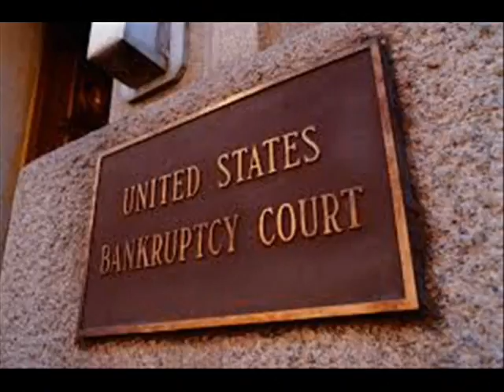Business Bankruptcy Attorney Chicago IL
When you meet with one of our helpful lawyers, we gather accurate information on your finances and discuss your options. We give you the information you need to make an informed decision as to what is in your best interest.